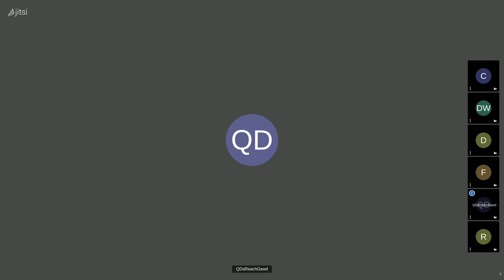Dave Chappelle Protest at Netflix - You Know What...Podcast